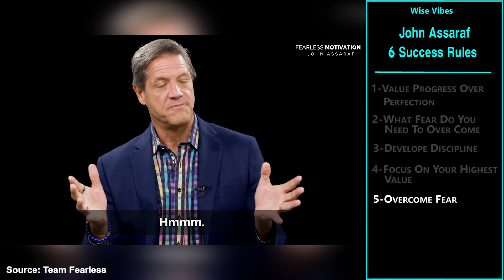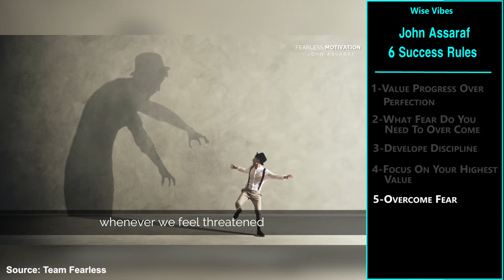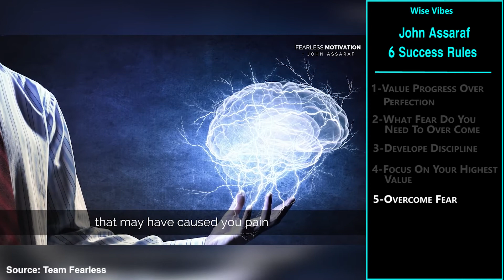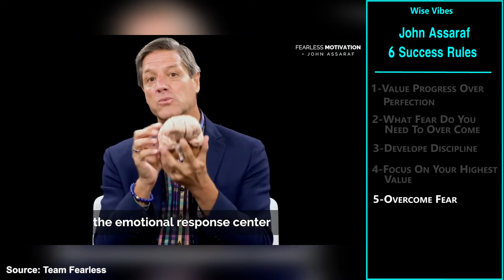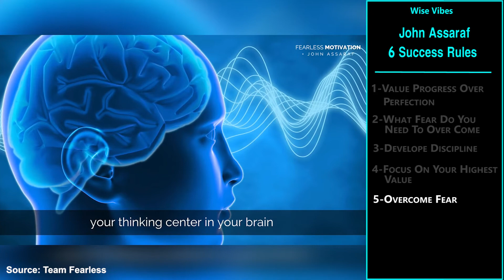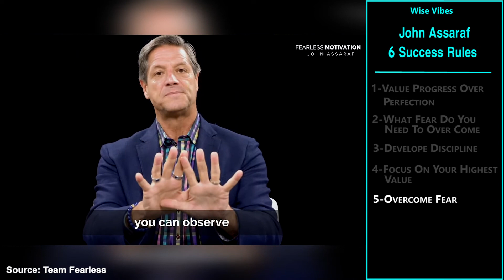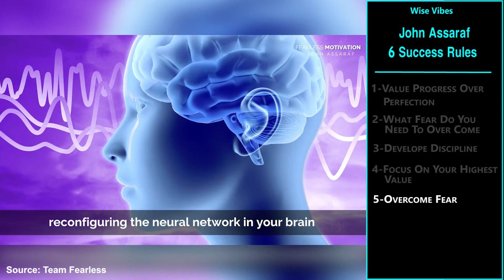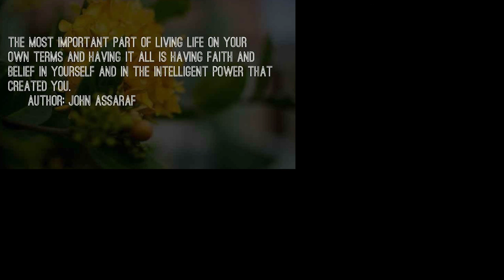6 WAYS to MANIFEST Anything You DESIRE by Law of ATTRACTION | John Assaraf | 6 Success Rules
A lot of people are trying to figure out how they can manifest their desires. A lot of them are frustrated because they don't know how. In this video,  John Assaraf will reveal how to manifest your desires and what the law of attraction actually is. See how you can finally start living the life you want and be happy.